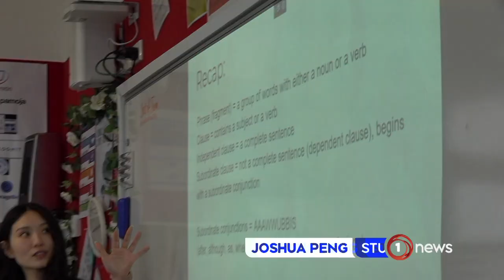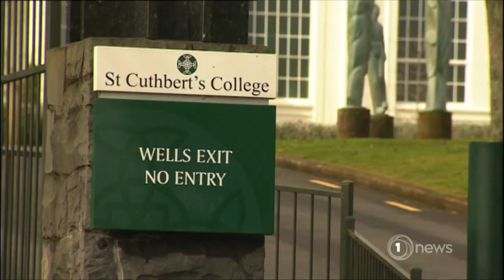Rangitoto College curriculum setting students up for opportunities overseas – principal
The school’s ditching NCEA Level 1 and offering Year 11 students their own diplomas.